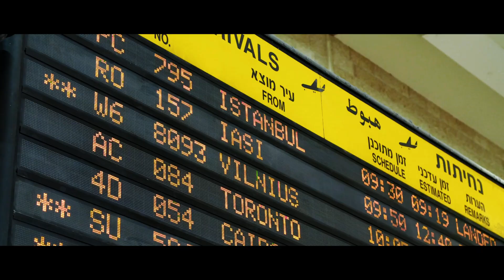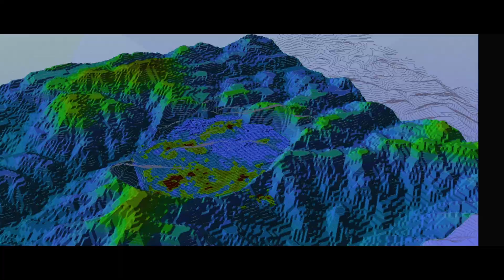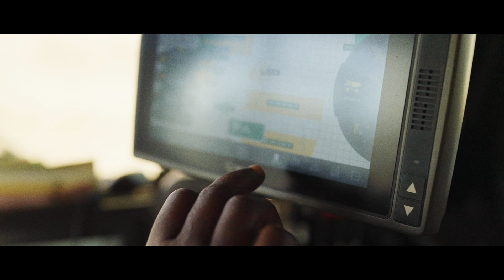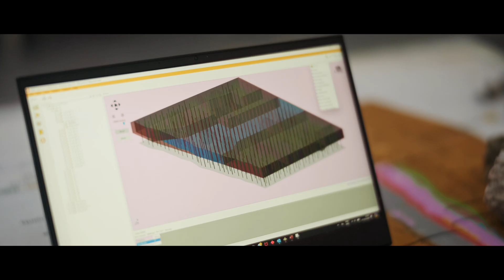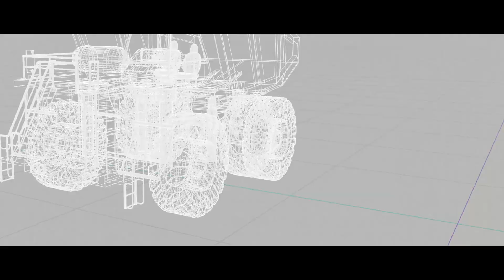Shaping Progress: Building the digital mine of the future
Explore how Ma'aden, the world’s fastest-growing mining company, uses Hexagon’s technology to build the digital mine of the future.